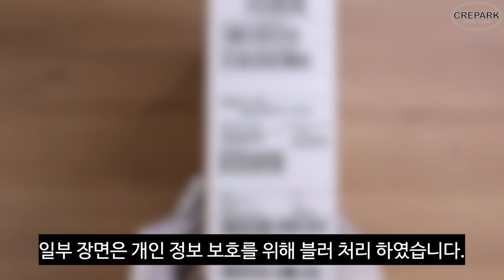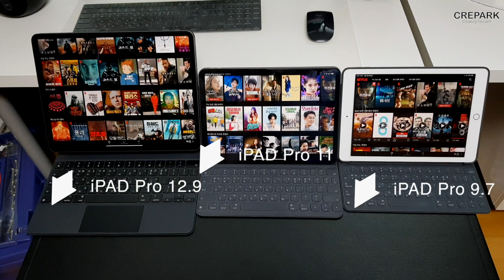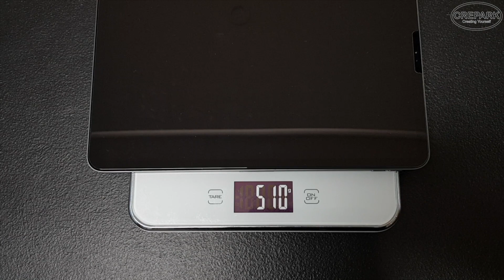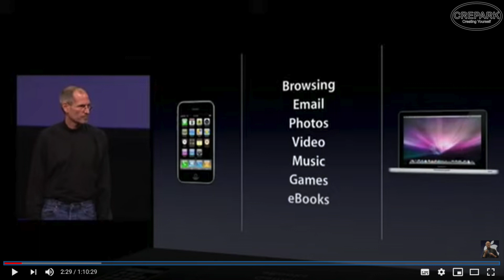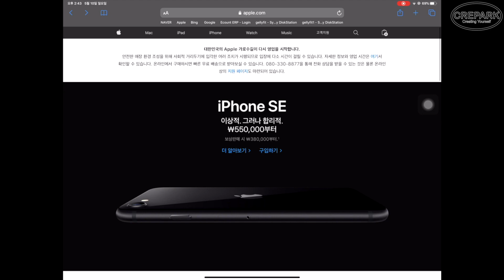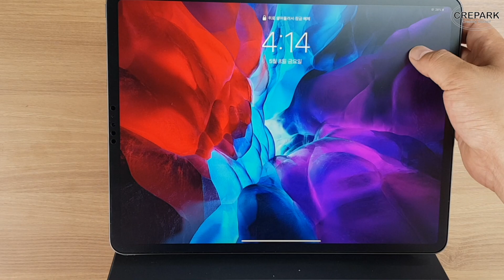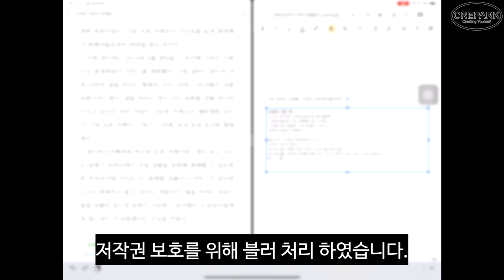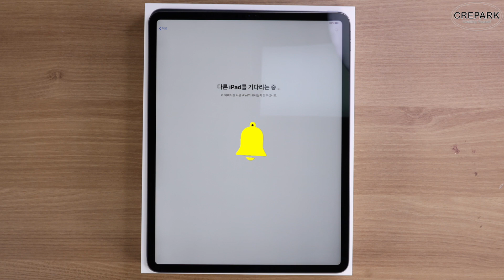아이패드 프로 4세대 12.9인치 언박싱_아이패드 프로를 반드시 사용해야 하는 7가지 이유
안녕하세요 크리파크입니다.

유튜브 채널을 개설하고 첫 번째 업로드 하게 되었습니다.
제가 좋아하는 3가지, 여행, 테크리뷰, 미식관련 이야기를 함께 나누고자 합니다.
다양한 이야기들을 솔직 담백하게 풀어나갈텐데요,
함께 나누고 즐기는 채널이 되었으면 합니다.
먼저 준비한 내용은 이번에 IPad Pro가 새로 나왔습니다.
저의 아이패드 사용의 역사는 2016년 아이패드 프로 9.7인치를 시작으로
결국 12.9인치에 매직 키보드까지 사용하게 되었는네요.
언박싱부터 왜 제가 아이패드 프로 4세대 12.9인치를 쓰게 되었는지 함께 보시죠